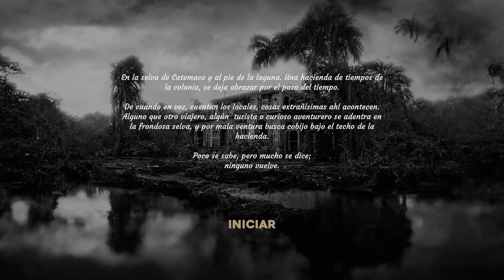La Hacienda de Catemaco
Author ludwigVanKinder